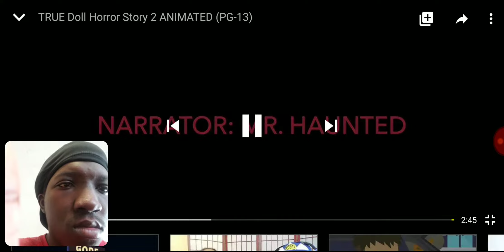True Doll Horror Story 2 Animated (PG-13)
Chucky killed that poor boy